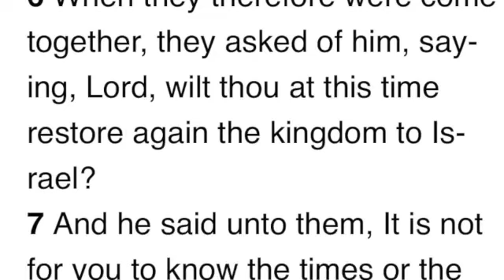I WAS CAR JACKED! WHAT ACTUALLY HAPPENDED ON MY TRIP.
This was a very hard video for me to film and i greatly appreciate all your support and understanding!

Eden Kitchen Drinking Glasses...

TOYMIS 6pcs Bamboo Jar Lids,...

Reusable Drinking Straws Glass Clear 12-Pack, with 4 Cleaning Brush Size 8.5''x10 MM Set of 6 Straight and 6 Bent - Perfect for Cocktail Glass, Smoothies, Tea, Juice, Milkshakes

BQJ64